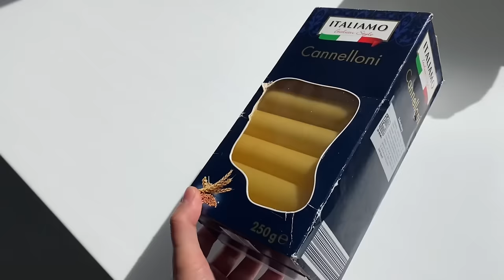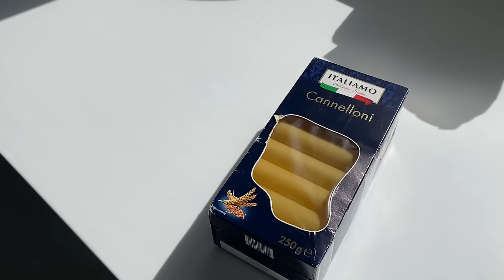RAMAZAN’IN İLK GÜNÜ 🌙, İFTAR SOFRA HAZIRLIĞIM, VERANDAMIZI SÜSLEDİK, BAHÇE DEKOR FİKİRLERİ